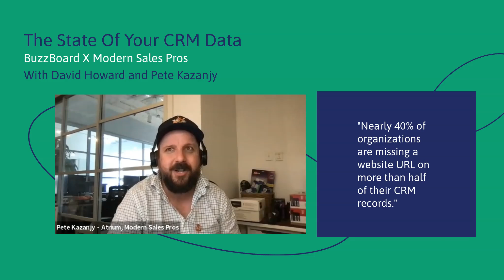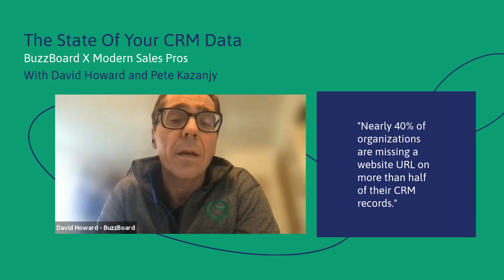The State of CRM Data - Clip #6 - Does The URL Of A Record Matter?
Get the full report on The State of CRM Data